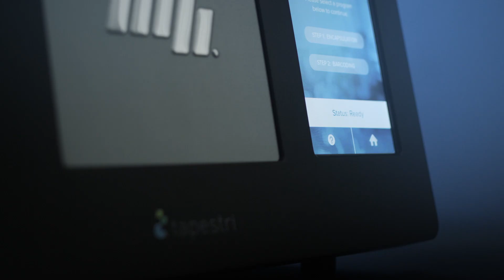Introducing the Mission Bio Tapestri Single-cell Multi-Omics Platform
Untangle the complexity of cancer with true single-cell multi-omics.

The Tapestri Platform is the only system capable of simultaneously providing both genotype and phenotype data from the same cell, across thousands of single cells. With DNA as a foundation, our proprietary two-step microfluidic workflow enables the simultaneous detection of analytes, including SNVs, CNVs, and proteins. Meet the complexity of cancer with true multi-omics analysis.

Mission Bio unlocks the ground truth of cancer through response, relapse, and remission with its Tapestri Platform, powered by single-cell multi-omics. As the first and only to analyze genotype and phenotype simultaneously in single cells, the Tapestri Platform can help unravel the inherent complexity of cancer. The technology helps discern key biomarkers to stratify patients more precisely, signal treatment resistance as it begins, and predict relapse for better patient outcomes. Application areas include oncology blood cancers, solid tumors, and genome editing validation.

Researchers at Memorial Sloan Kettering Cancer Center (MSK), MD Anderson Cancer Center (MDACC), and the University of California at San Francisco (UCSF) have leveraged the Tapestri Platform to support their research for characterizing clonal dynamics in a variety of cancers, identifying minimal residual disease (MRD), profiling clonal hematopoiesis and monitoring treatment response and therapy resistance. The company’s award-winning technology is also leveraged by LabCorp and Agios to enable more efficient clinical trials.

Genomics, single-cell DNA sequencing